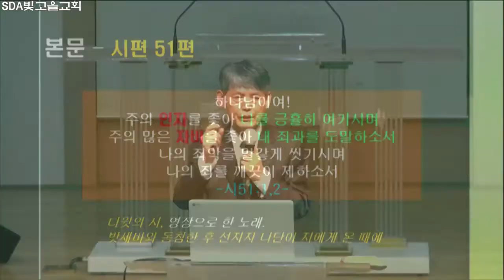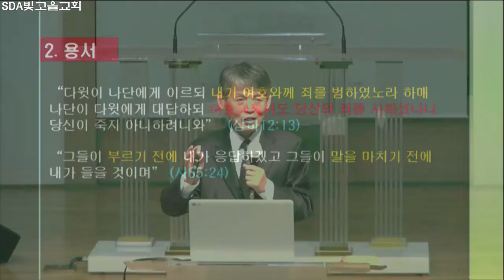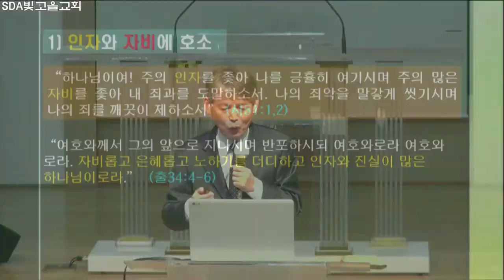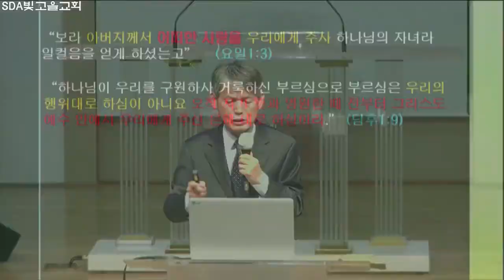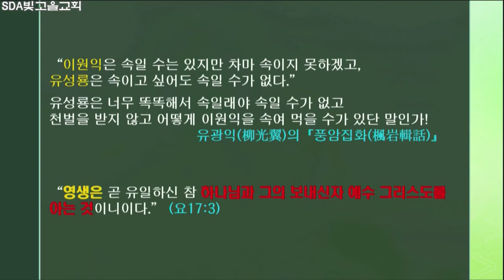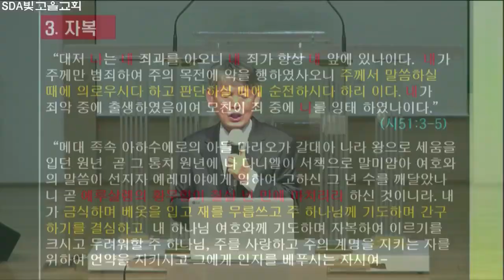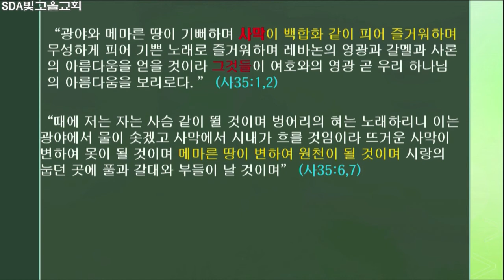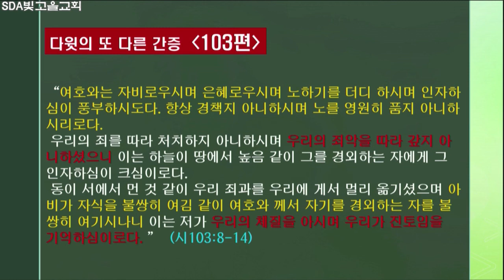SDA빛고을교회 12월1일 화요일 최홍석장로님 말씀